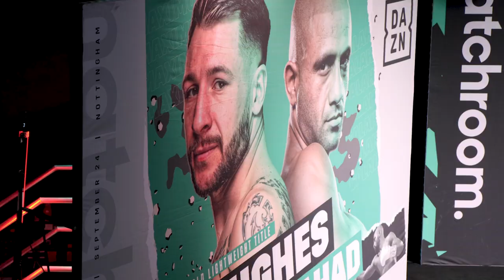Junaid Bostan Fight Week Vlog | #1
Junaid Bostan entered his 3rd professional bout against a fellow 2-0 at the Nottingham Arena on the 24th September, headlined by Maxi Hughes vs Kid Galahad.

Live fight week with Junaid Bostan, with appearances from Eddie Hearn, Maxi Hughes, Dalton Smith, Cyrus Pattinson & more.